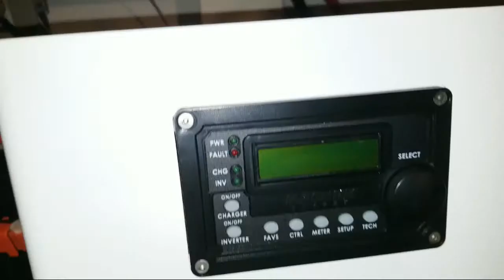WIRING DC BREAKER: PT-100 MPPT CHARGE CONTROLLER BREAKER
Welcome to jwsolarusa.
I wanted to encourage you to check out my YouTube channel, Google+,Tweeter and Facebook where you can find a lot of information on Solar, Installation photos and Battery configurations on how to sized your battery bank, wire up your Solar System, Solar Panels and a whole bunch of stuff you can find for your application.

You will find information like  diagrams, semitic, cabling, solar mount rack, configurations on how to wire up different systems like battery banks from 12V 24V 36V 48v systems and resizing Solar Aray, Wiring Series Parallel and whole bunch of stuff.
We are all here as a family to help each other.